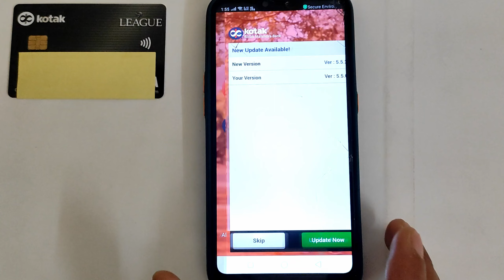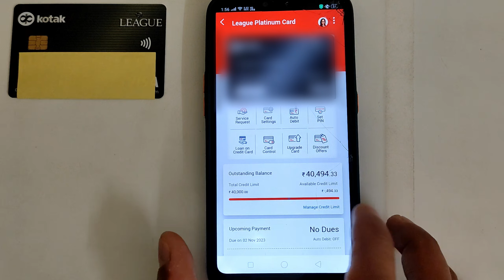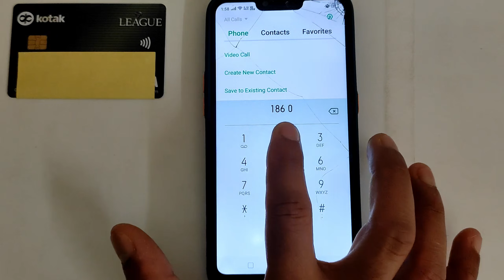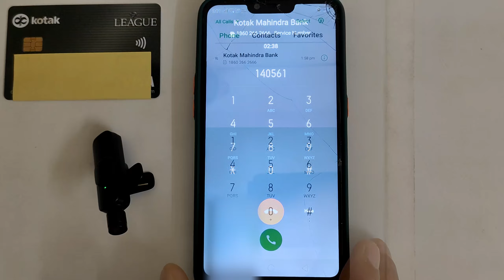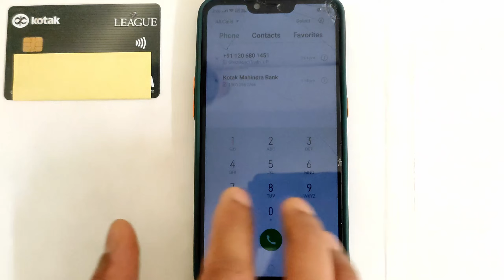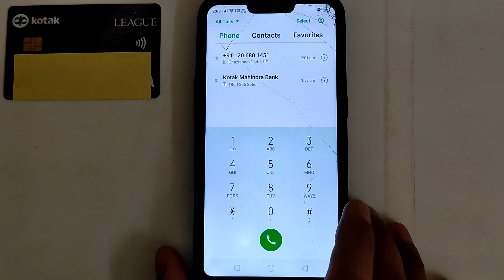Credit card overlimit charge refund kaise le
▶ Limit ₹65000+ 🤑
▶ Instant approval ✅

Queries solved 👇

flipkart axis bank credit card over limit charges tamil,
what happens if we pay extra amount to credit card,
one card over limit charges,
sbi card over limit charges,
overlimit charge reverse,
overlimit charge assessment bob,
overlimit transaction,
overlimit fee credit card,
overlimit fee axis bank,
over limit in credit card,
what is overlimit fee in credit card,
over limit fee kya hota hai,
over limit transaction in credit card,
over limit facility on credit card,
overlimit charge wapas kaise le,
overlimit transaction,
credit card over limit charges hdfc,
overlimit fee in hdfc credit card,
over limit facility in credit card,
overlimit fee axis bank credit card,
sbi credit card over limit charges refund,
how to reverse credit card late fee,
sbi over limit charges,
charging over limit solution,
credit card over limit charges